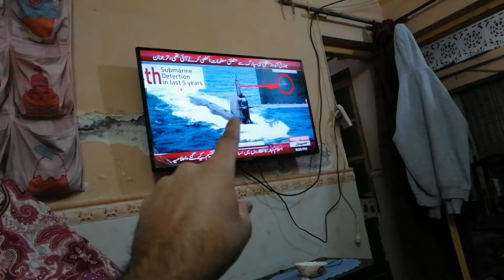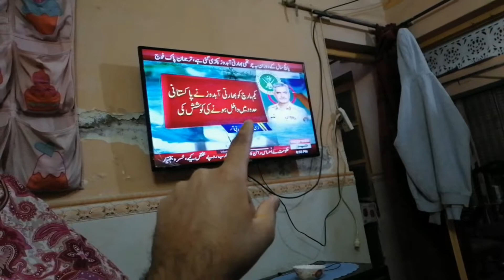Pakistan Navy Captures Indian Submarine AGAIN😎 پاک بحریہ کو سلام♥️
Pakistan Navy Captures Indian Submarine AGAIN😎 Salute Pakistan Navy💪🤩  پاک بحریہ کو سلام

Welcome Back Family❤️ ..tou abhi ya poori video dakhain!!😎Baki miltay haan next vlog main😘!!

FOLLOW KAR DAIN YAAR!!